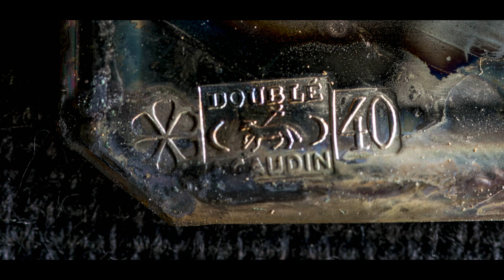Cased daguerreotype 1/6 plate from Park Ridge, Illinois, U.S.A.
Cased daguerreotype 1/6 plate. Dagherrotipo in astuccio da 1/6 di lastra. Hallmark: AGDO40. From Park Ridge, Illinois, U.S.A. Collezione Chiesa-Gosio. Music by longzijun.